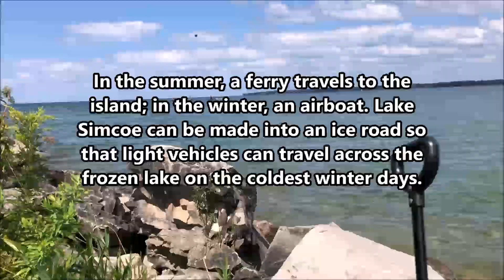Camping at Sibbald Point Provincial Park